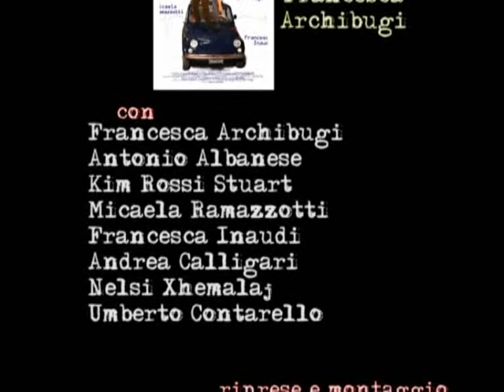"QUESTIONE DI CUORE" di Francesca Archibugi - conferenza stampa 7°parte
Conferenza stampa (settima parte) del film "QUESTIONE DI CUORE", regia Francesca Archibugi. Con Antonio Albanese, Kim Rossi Stuart, Micaela Ramazzotti, Francesca Inaudi, Chiara Noschese, Paolo Villaggio, Andrea Calligari, Nelsi Xhemalaj.
Roma, Cinema Adriano, mercoledì 8 aprile 2009. 08/04/2009.